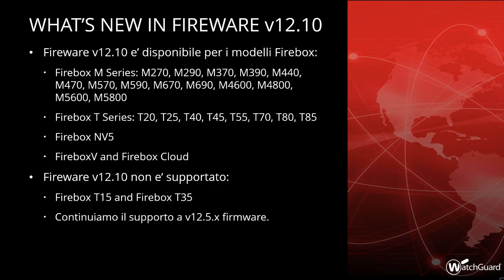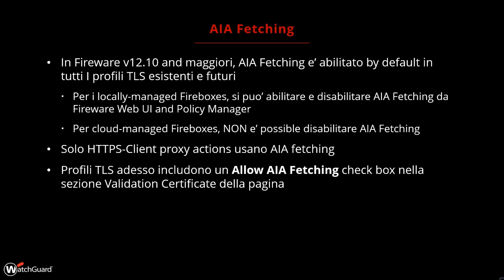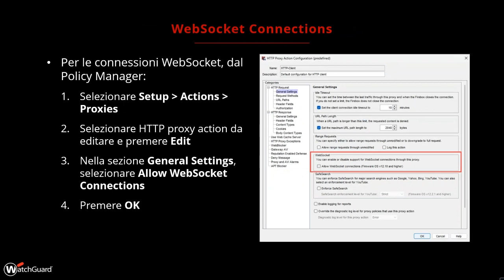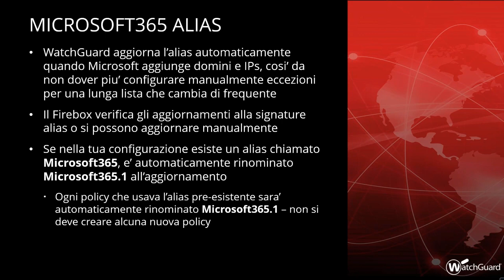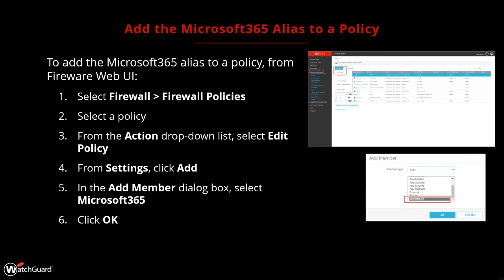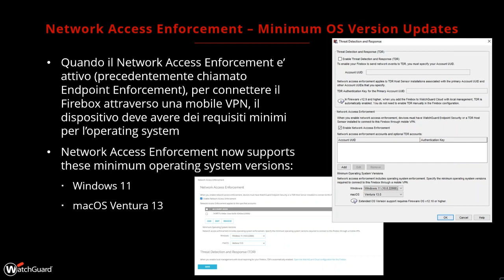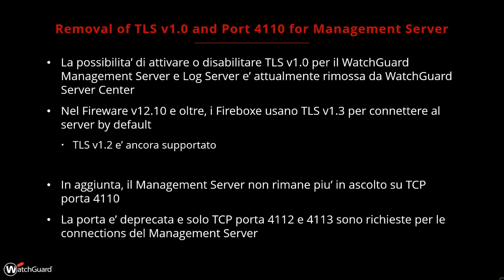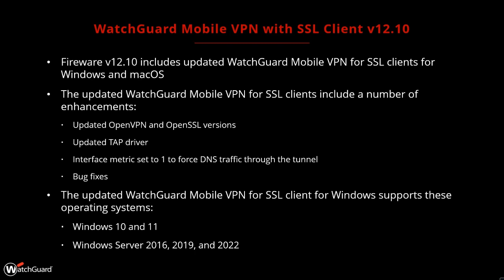What's New Fireware 12.10 - Webinar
Ecco presentate nel webinar del 22.9.23 alcune delle nuove caratteristiche del Fireware giunto alla versione 12.10